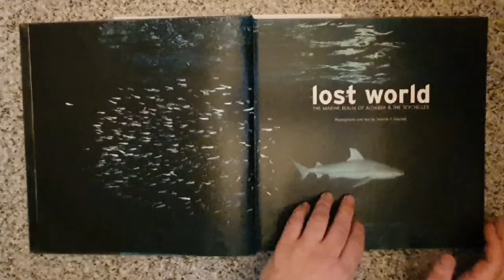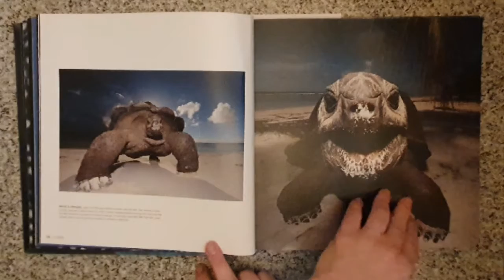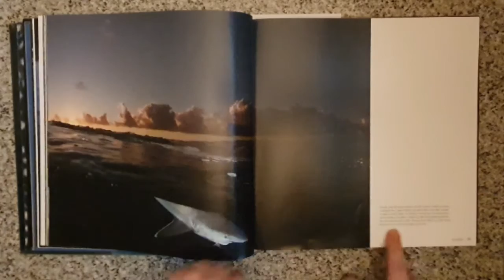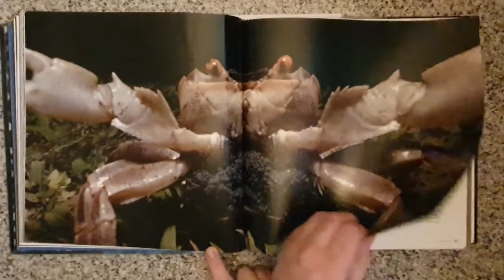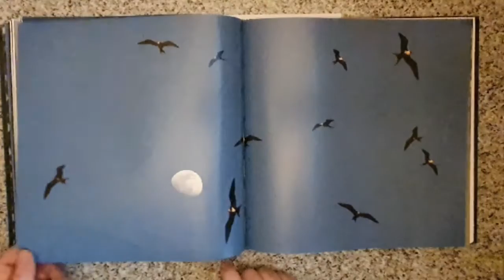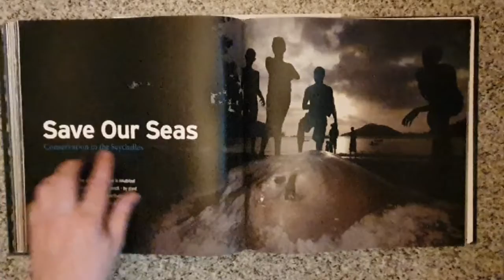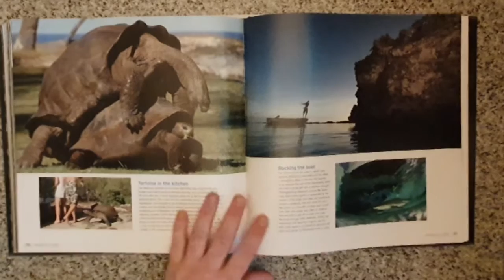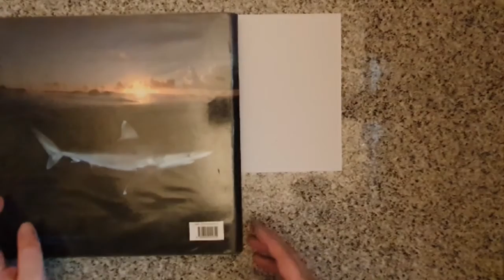Aussie Accent ASMR Page Turning Seychelles Sea Life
Another Page turning and whispering video
This one features a book about the sea life in and around the Seychelles Islands.